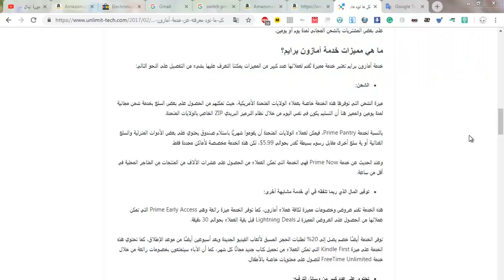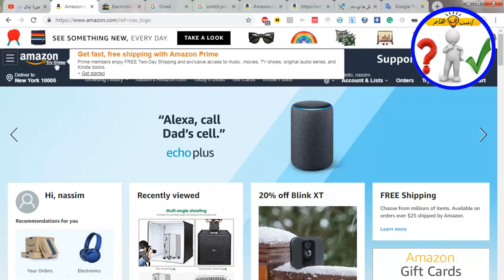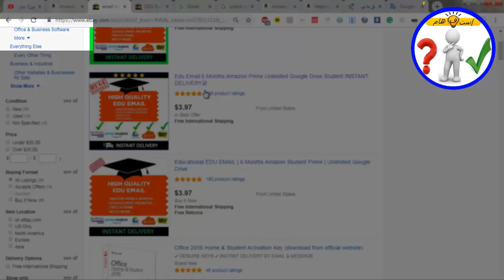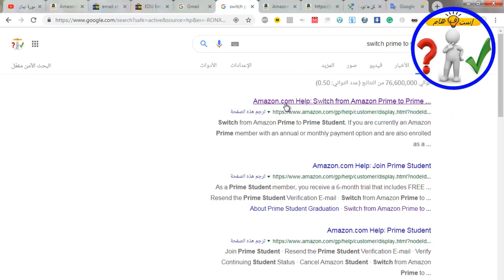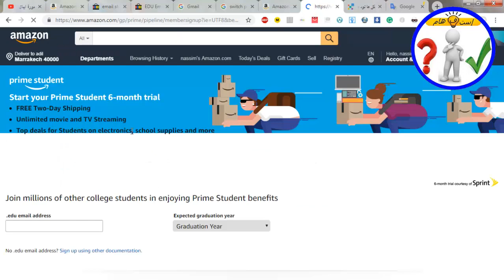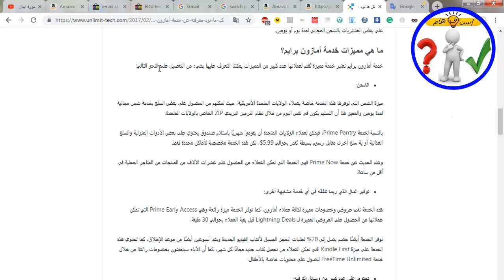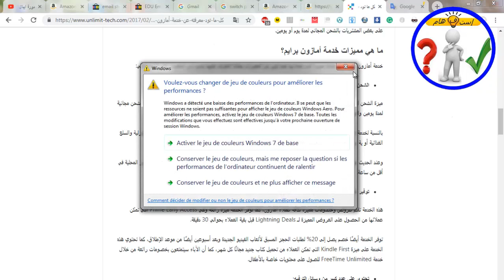شرح طريقة الاستفادة من أمازون برايم مجانا لمدة ستة شهور Amazon Prime Studennt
شرح طريقة الاستفادة من أمازون برايم مجانا لمدة ستة أشهر  Amazon Prime Studennt
إذا أعجبك الفيديو لا تنسى مشاركته مع الأصدقاء و الضغط على زر الاعجاب و كذلك زر الاشتراك ليصلك كل جديد القناة
:إذا كنت(ي) تبحث(ين) عن
ما هو الدروب شيبنج وكيف يمكننا الربح منه
فهذه الدورة هي طريقك لمعرفة هدا المجال من الصفر إلى الإحتراف والربح منه